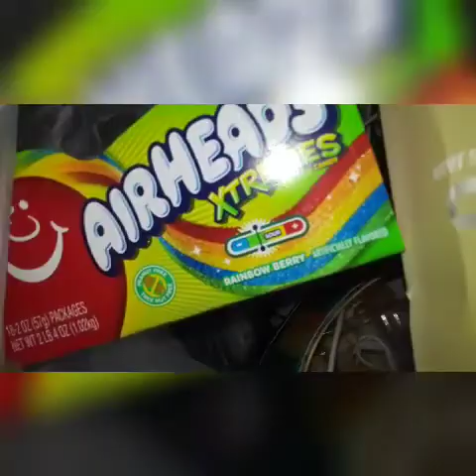Fun Diving day with my friend 🤗